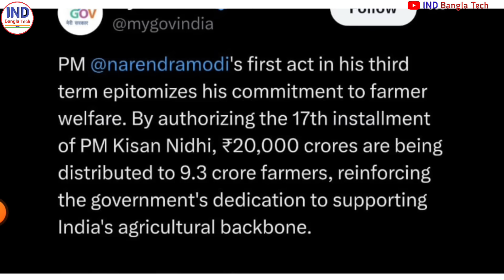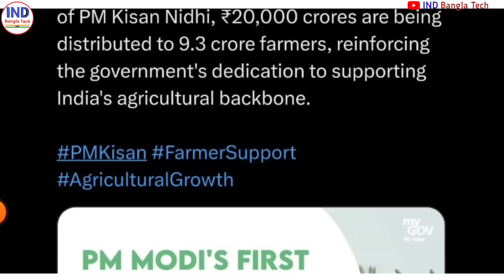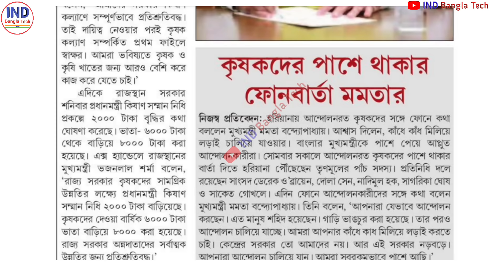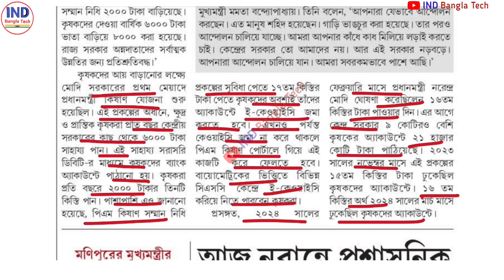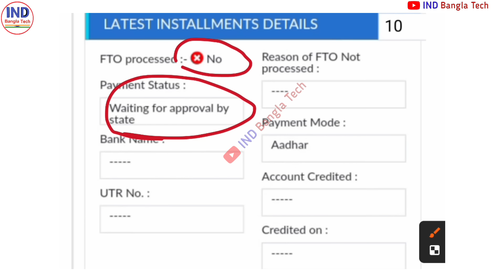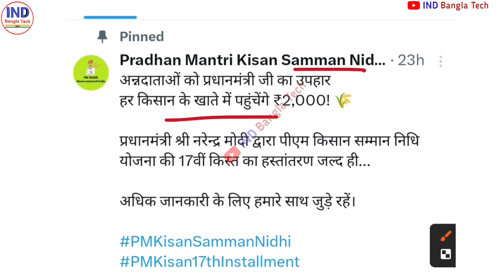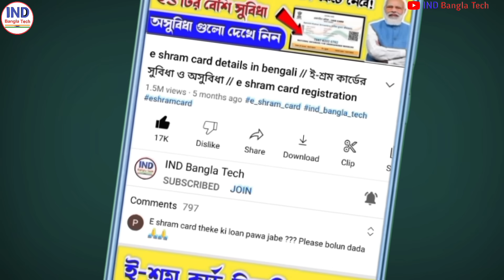Big Update PM KISAN New Installment! PM KISAN 17 th Installment Final Date! Pmkisan Next Installment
PM Kisan Yojana 17th Installment Release Date Big Update | PM Kisan Next Installment Date